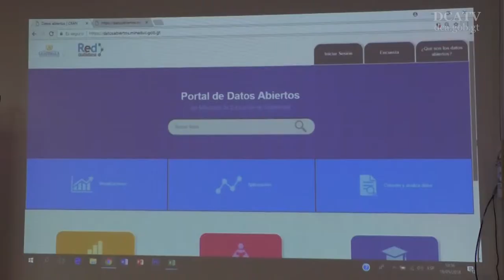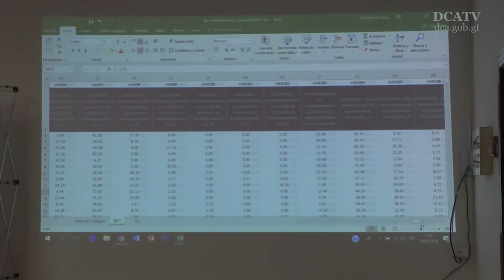Mineduc pone a disposición de la población un Portal de Datos Abiertos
Habilitar un espacio que permita acreditar la transparencia y dar a conocer información sobre indicadores educativos, entre estos: tasas netas y brutas de promoción y retención; matricula por establecimientos educativos y por sector, fue el objetivo por el que el Ministerio de Educación lanzó hoy su Portal de Datos Abiertos.
El Mineduc genera una gran cantidad de datos, mismos que ponemos a disposición de la población para que contribuyan a los cambios que deseamos realizar”, expresó José Moreno, viceministro de Educación.
Moreno invitó a la población a visitar el portal ingresando a en tanto explicó que la información que se publicará serán “datos cuantitativos en bruto, sobre diferentes temas que ayuden a construir mejores escenarios".
La idea es que quien los tome los analice y de ahí genere información, conocimientos e inteligencia”, concluyó Moreno.